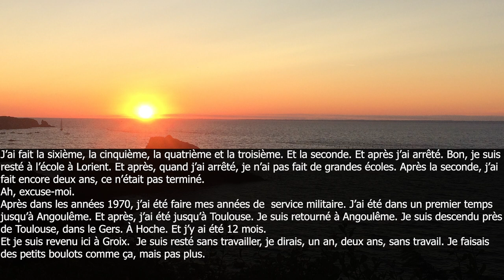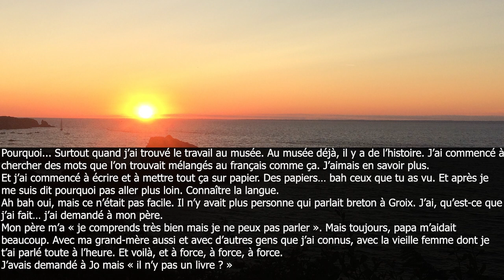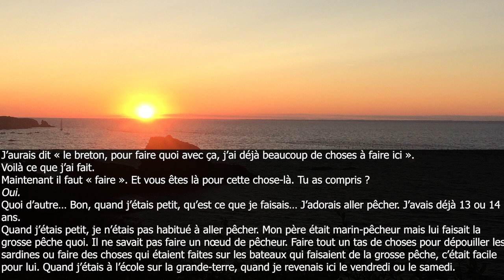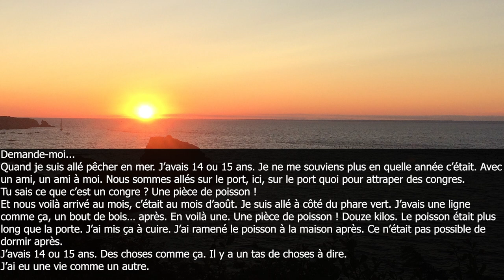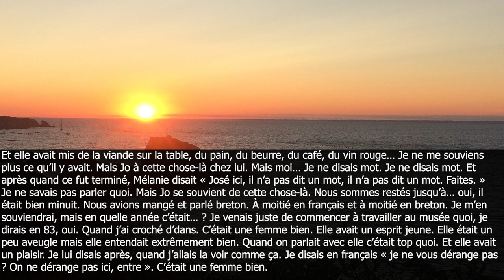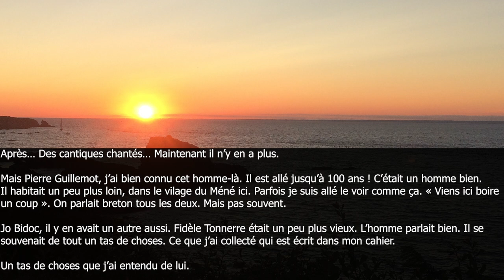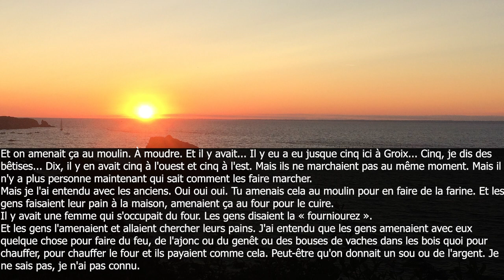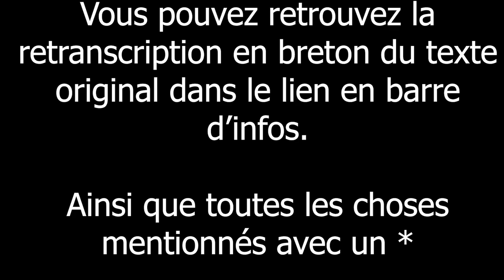Breton de l'île de Groix : José Calloc'h e Porzh-Tudi (TEXTE FRANÇAIS)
☆JOSE CALLOC'H - ENEZ-GROE, PORZH-TUDI -MIZ GOURHELEN 2019☆

Salud tout an dud !

Cet enregistrement a été réalisé dans un bar à Port-Tudy (Groix) en pleine saison d'où le mauvais son. J'ai fait en sorte de supprimer au maximum les bruits de fond mais l'enregistrement a perdu un peu en qualité. Veuillez m'en excuser.

Je sortais de neuf mois de formation longue en langue bretonne. Là où j'ai appris à parler breton.

José Calloc'h était l'un des deux derniers locuteurs du breton de Groix, il était la mémoire de l'île et connaissait tout un tas d'histoires.
Si vous voulez en savoir plus sur sa vie et sur le breton de l'île de Groix, regardez cette vidéo jusqu'au bout. Il y en aura d'autres de ce type.
José nous a quittés en février 2020. Il ne reste actuellement plus qu'une personne à parler ce dialecte. Je ressens une urgence quant à la sauvegarde de cette langue. C'est pourquoi il est important de la parler et de la transmettre. C'est aussi pour cela que j'essaie de donner de la visibilité à ce dialecte sur ma chaine Youtube. Car si les choses restent ainsi, la richesse et la beauté de cette langue sera amené à disparaitre.

Petite précision : comme écrit précédemment, l'enregistrement a été fait dans un bar, il y avait donc beaucoup de monde.
À fait acte de présence : Mazeo Coviaux. L'enregistrement a été fait en mon nom : Maïlys et avec mon matériel. Le montage audio et vidéo, la retranscription écrite en français et en breton a été réalisé par mes soins. La présence du "tu" employé par José Calloc'h prouve que je posais les questions et qu'il me répondait et que par conséquent, aucune autre personne ne prenait part à la conversation.

Mon travail n'est réalisé que dans le but de la sauvegarde de la langue bretonne, et en particulier celui de Groix, et je ne cherche à m'attribuer aucun mérite particulier.

Ces petites "gueguerres" d'égo ne font que desservir cette lutte et il serait probablement plus utile pour certains d’œuvrer réellement dans cette direction.